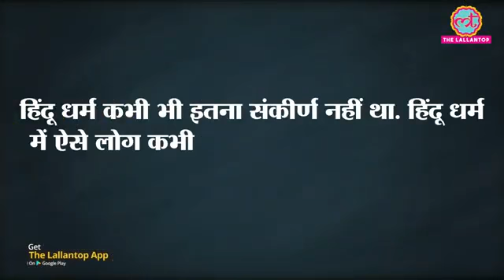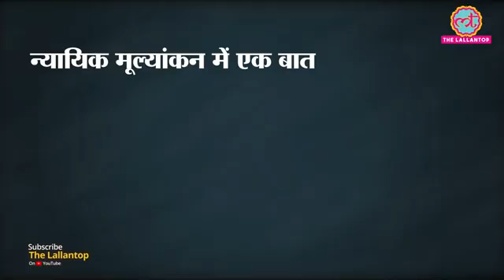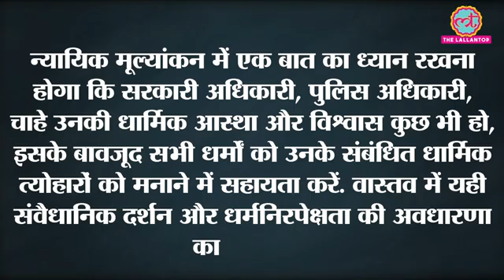कमिश्नर ऑफिस में गैर हिंदुओं को रोकना चाहते थे, Karnataka High Court ने सबक दे दिया